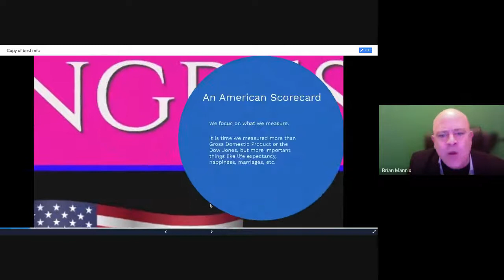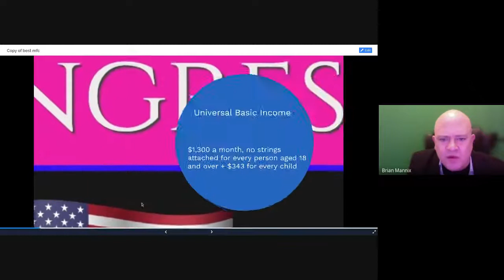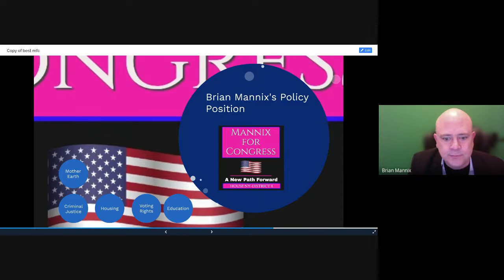The Mannix for Congress Pitch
Brian Mannix is a member of the Forward Party running in New York's 8th District of Congress ushering in such changes as Open Primaries and Ranked-Choice Voting, a human centered economy, a Universal Basic Income, a fact based 21st Century government infrastructure that deals with opposition with grace and tolerance.  Mannix is calling for a federal right to housing, education, and a change in the police forces work day with 1/3 of their time in the field being spent on community service and development projects.